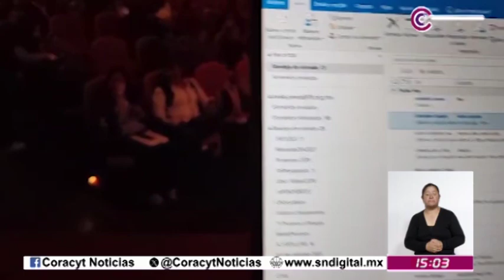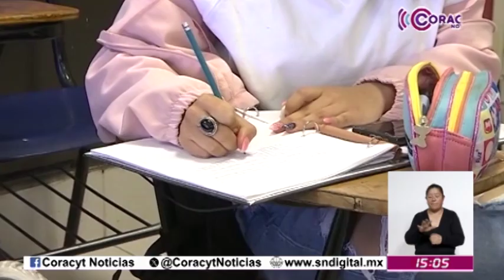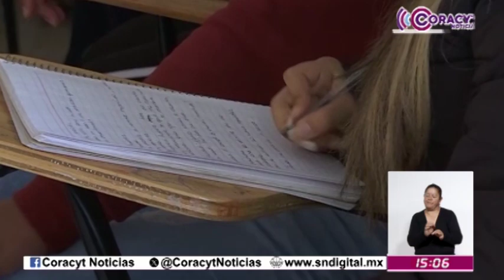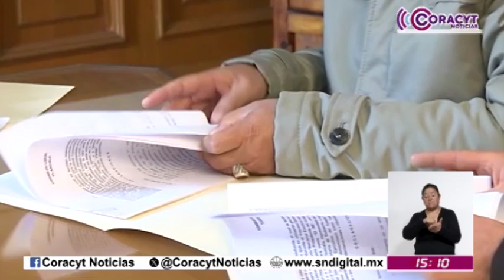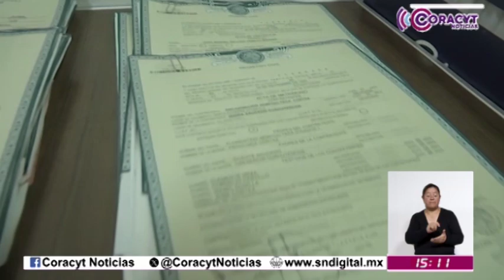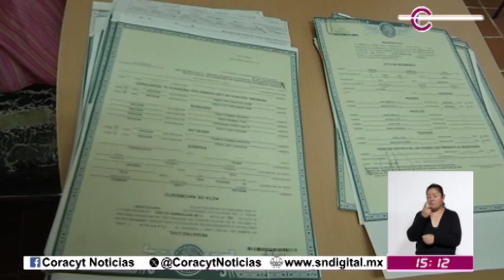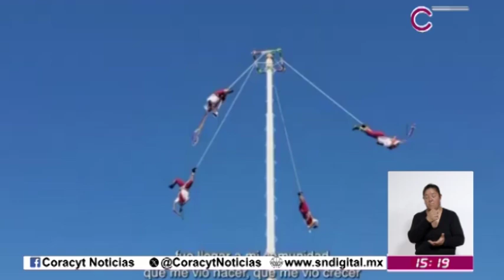Emisión Vespertina 08 de noviembre de 2024